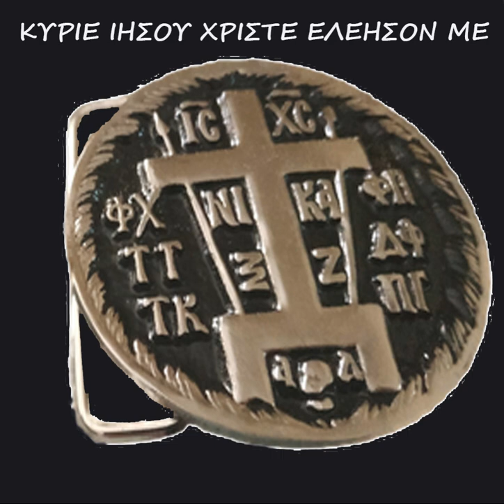ΆΓΙΟ ΌΡΟΣ -ΕΥΛΟΓΕΙ Η ΨΥΧΗ ΜΟΥ ΤΟΝ ΚΎΡΙΟΝ